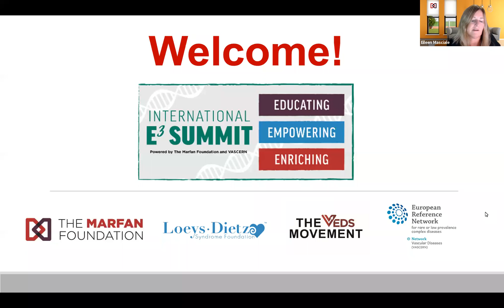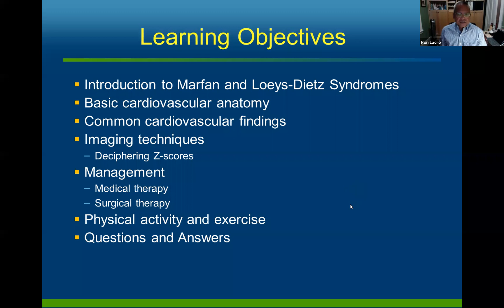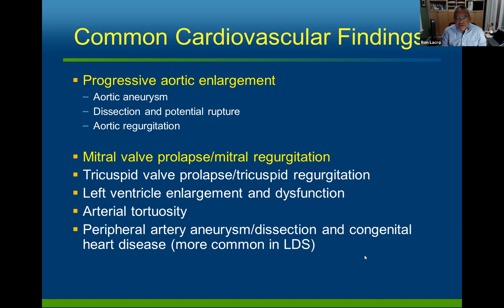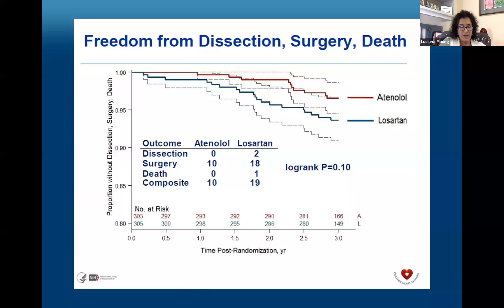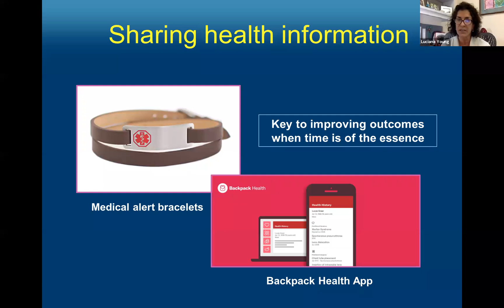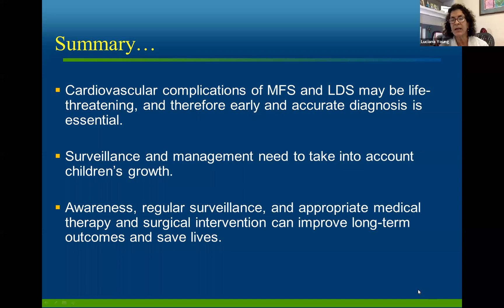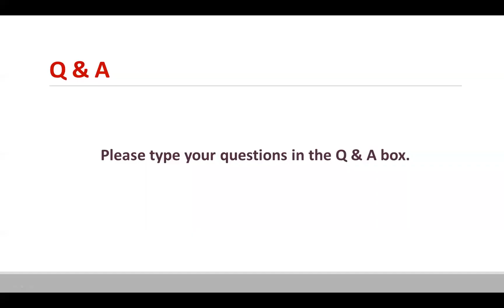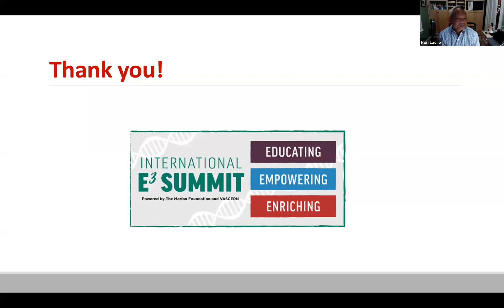Children’s Heart to Heart Chat (September 4, 2020) E3 Summit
Presented by Ron Lacro, MD, Boston Children's Hospital,  and Luciana T. Young, MD, Seattle Children's Hospital. Personal perspective provided by Marcella Nunez Smith, MD, Yale (and a Marfan mom).

Medical questions can be submitted to Marfan.org/Ask.